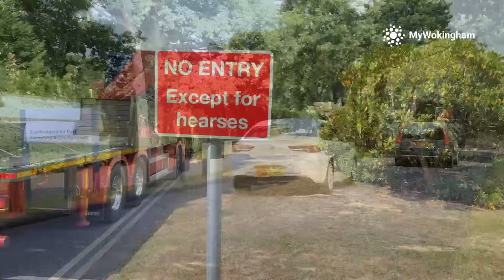HGV Lorry Hearse Funeral of Truck Driver Raymond Tilbury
HGV Truck Driver Raymond Tilbury Receives His Final Journey with a Lorry Hearse

Raymond Tilbury 77 of {area he lived} received his final wish today by having his last journey on an HGV lorry. Raymond loved his truck driving job so much that he asked his colleagues at Bennetts Haulage if they would arrange to take him to his final resting place.

Colleague Stephen Bennet said

“Raymond Tilbury was an ex-driver at Bennetts Haulage who drove for us up until very recently, he asked if we would do the honours of taking him to his final resting place”

Raymond Tilbury love for the job meant he would drive hundreds of miles each day. HGV Licences must be renewed annually from age 65. Raymond needed to reach a higher medical standard, often including an examination. Raymond passed these tests each year managing to continue his duties as a HGV lorry driver up until very recently

The funeral service took place at Easthampstead Crematorium on the morning of 13th July. The HGF hearse made the journey from Ray's house with green lights flashing and his coffin on the flat bed of the truck

The funeral procession was something you probably not seen before. There was a fitting banner on the side of the lorry that read “ Raymond Tilbury Trucking Legend” and a photo of him with some of his family

Raymond was very well known in the area and he certainly left his mark on them and the people of Wokingham on his final HGV journey